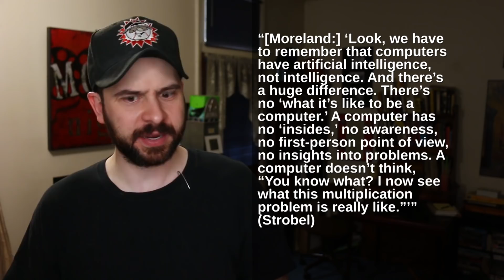Chapter 10 - An Atheist Reads The Case for a Creator